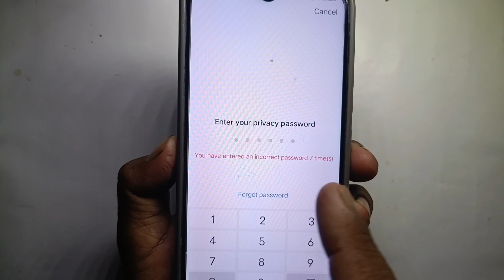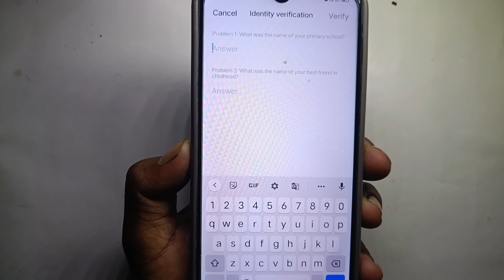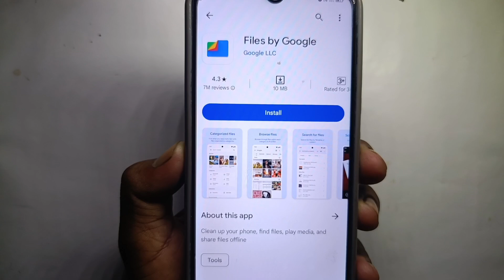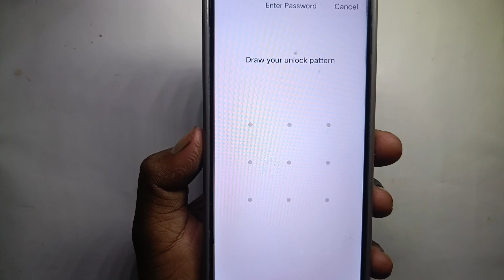Vivo mobile ka privacy lock kaise tode ! vivo mobile ka privacy app lock kaise tode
vivo mobile ka privacy app lock kaise tode ! vivo mobile ka privacy app lock kaise tode

👉 how to unlock a Vivo privacy password
👉 how to remove Vivo privacy password